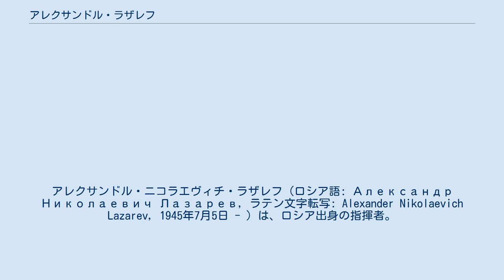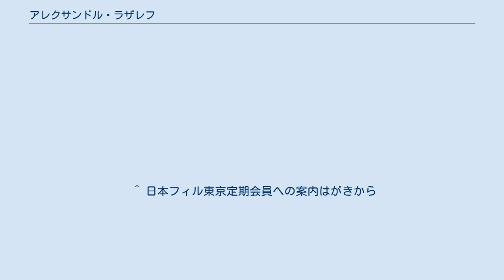アレクサンドル・ラザレフ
アレクサンドル・ニコラエヴィチ・ラザレフ（ロシア語: Александр Николаевич Лазарев, ラテン文字転写: Alexander Nikolaevich Lazarev, 1945年7月5日 - ）は、ロシア出身の指揮者。
 レニングラード・フィルハーモニー交響楽団、フィルハーモニア管弦楽団、ロンドン・フィルハーモニー管弦楽団、ベルリン・フィルハーモニー管弦楽団、ミュンヘン・フィルハーモニー管弦楽団、バイエルン放送交響楽団、フランス国立管弦楽団、ロイヤル・コンセルトヘボウ管弦楽団、ミラノ・スカラ座管弦楽団、オスロ・フィルハーモニー管弦楽団、スウェーデン放送交響楽団、クリーブランド管弦楽団、モントリオール交響楽団をはじめとする数多くのオーケストラを指揮しているほか、ベルギー王立劇場、リヨン国立歌劇場、バイエルン国立歌劇場などのオペラハウスにも客演している。
 日本ではNHK交響楽団、読売日本交響楽団そして日本フィルハーモニー交響楽団に客演し、読売日本交響楽団とは来日時に数度録音も行っている。
 上記の通り、2008年9月より日本フィルハーモニー交響楽団首席指揮者に就任し、プロコフィエフの全交響曲連続演奏会に取り組み、2012年10月の交響曲第6番にて完了した。
2010年12月、日本フィルとの契約期間を2016年シーズンまで延長することに合意し、2011年から2013年までの2シーズンでラフマニノフの主要管弦楽作品連続演奏会に取り組むことが決定した。
 2009年10月4日、モスクワ音楽院においてボリショイ劇場管弦楽団（ボリショイ交響楽団）を指揮して同劇場に復帰。
常任指揮者として継続的な関係を持つことになった。
 ^ “指揮者陣” (日本語). 日本フィルハーモニー交響楽団. 2018年9月2日時点のオリジナルよりアーカイブ。
2018年9月2日閲覧。
 ^ 日本フィル東京定期会員への案内はがきから